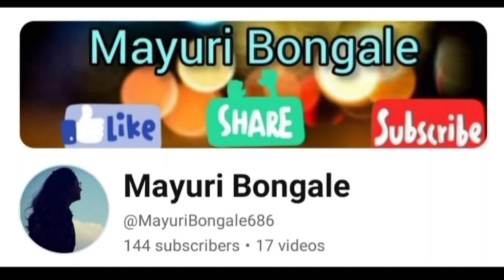बेनकीनहळळी गणेशपूर जत्रा|Belguam|Family Vlog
मामाच गाव
Belgaum Home
Yatra Vlog
Marathi Mulgi
Mayuri Bonagle
बेनकीनहळळी गणेशपूर जत्रा
गणेशपूर जत्रा
family vlog
shri Swami Smarth
Family Vlog

Family Vlog
बेनकीनहळळी गणेशपूर जत्रा